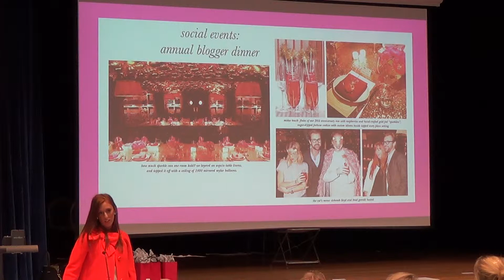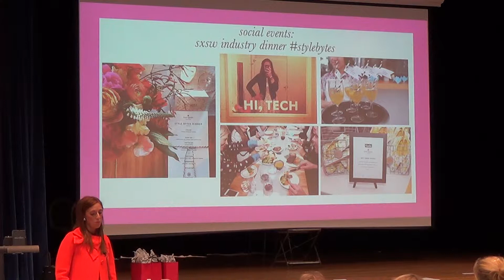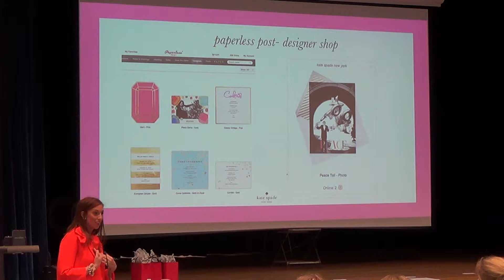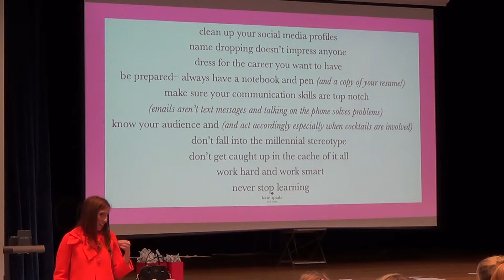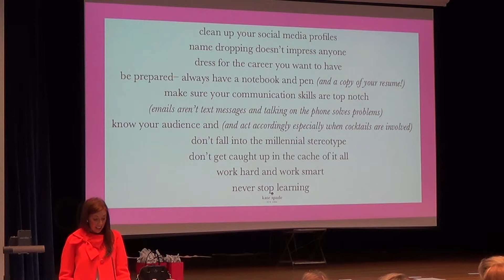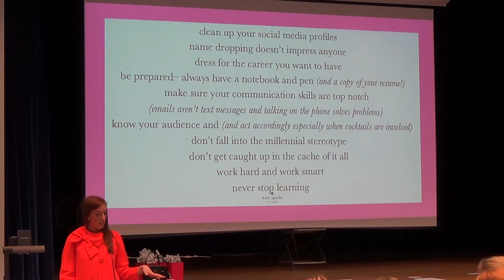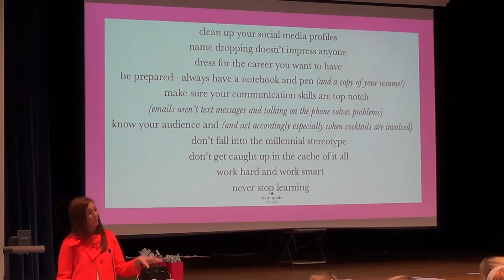TMD402 040914 3